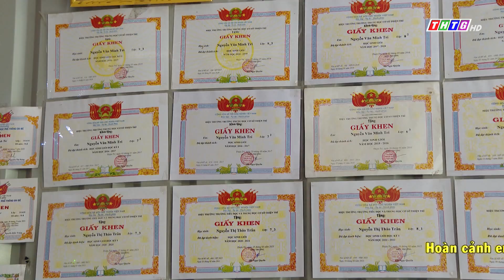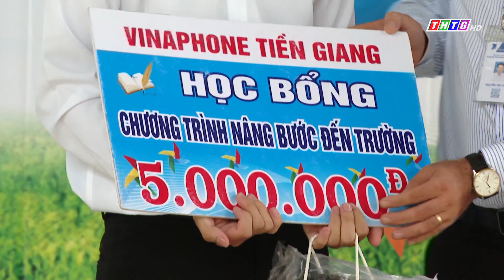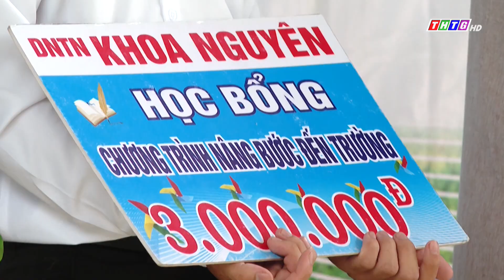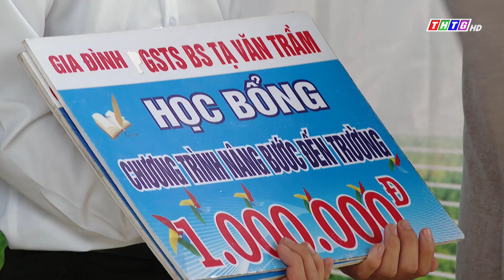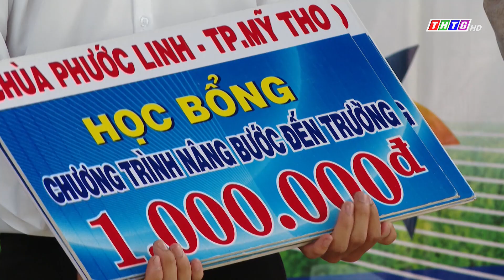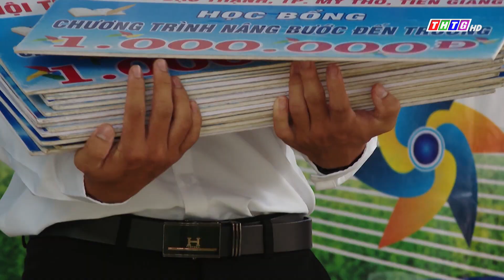Người mẹ nghèo nuôi ước mơ cho con thành bác sĩ đa khoa